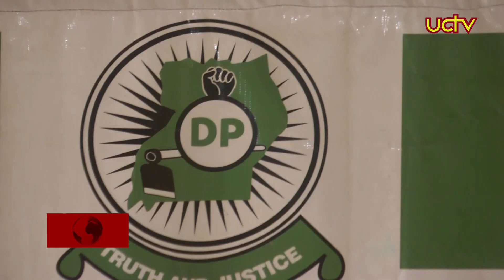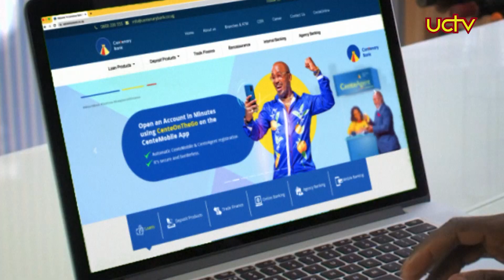UCTV NEWS 19TH OCTOBER 2023